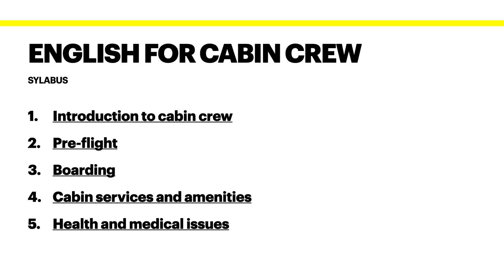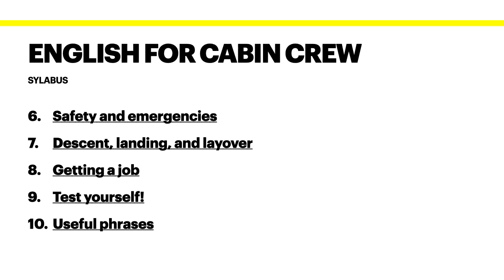English for Cabin Crew: 1 Introduction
Do you want to become a flight attendant? This course will help you learn the English you need to be a success.